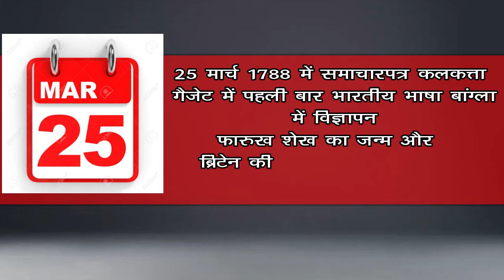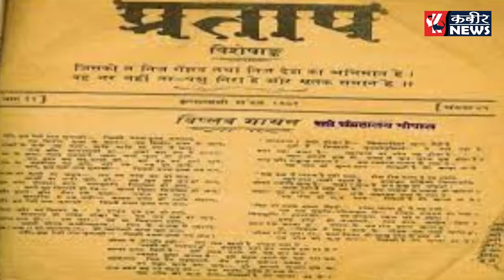गणेशशंकर 'विद्यार्थी' हिन्दी के पत्रकार एवं भारतीय स्वतन्त्रता संग्राम के सिपाही एवं सुधारवादी नेता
बहुजन समाज , राजनीति, मनोरंजन, बॉलीवुड, व्यापार और खेल में नवीनतम समाचारों को शामिल करता है।  Kabeer News चैनल की लाइव खबरें एवं ब्रेकिंग न्यूज के लिए बने रहें ।

Kabeer news channel covers the latest news in  bahujan samaj ,politics, entertainment, Bollywood, business and sports.